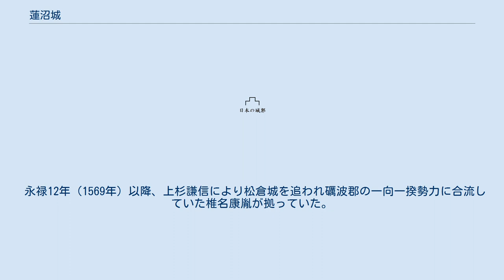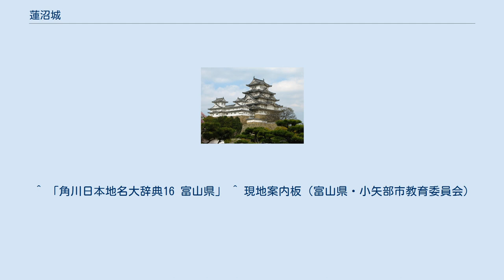蓮沼城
蓮沼城（はすぬまじょう）は、越中国砺波郡蓮沼（現・富山県小矢部市蓮沼）に在った日本の城（平城）。
 東西二十六間、南北三十六間、堀の幅は五間であったと伝えられている。
 室町時代の永享年間（1429年 - 1441年）前半、越中守護畠山氏の守護代として礪波郡を支配していた遊佐氏（遊佐徳盛か？）が築き、居城とした。
 文明年間（1469年 - 1486年）、連歌師の宗祇が越後に赴く途中に蓮沼城主遊佐長滋の館へ度々立ち寄り、千句の連歌を興行したと伝えられている。
なお、宗祇が著した『新撰菟玖波集』に長滋の詠んだ歌が載っている。
 永正・大永年間（1504年 - 1527年）、城主遊佐慶親が埴生護国八幡宮に108段の石段を寄進しているがこの後、慶親は加賀一向一揆勢力の圧迫に抗しきれず越後に亡命。
蓮沼城は遊佐氏の影響下から離れた。
この後は一向一揆勢力の支配下に置かれていたと見るのが妥当であろう。
また、一向一揆と敵対関係にあった木舟城主石黒氏が一時期支配下に置いていたとも云う。
 永禄12年（1569年）以降、上杉謙信により松倉城を追われ礪波郡の一向一揆勢力に合流していた椎名康胤が拠っていた。
 天正4年（1576年）9月頃、謙信に攻められて落城。
康胤は敢え無く敗死した（『越登賀三州志』）と云うが、康胤終焉の地については諸説ある。
謙信は越中衆の石黒氏を再度置く。
 謙信の死後、織田軍が侵攻、佐々成政の傘下に属す。
天正13年（1585年）、越中国（ただし新川には宮崎城など上杉方の諸城あり）を治めていた成政は豊臣秀吉との直接対決が不可避であることを悟り、それまでの加賀前田領への侵攻策から自領へ招き入れての防衛策へと方針を転換する。
蓮沼城はその重要拠点となり近隣から多くの兵糧が集められた。
これを重くみた前田利家は電撃的に蓮沼城を急襲して城下共々焼き討ちを敢行し、佐々軍の救援が着くまでに素早く撤退した。
 蓮沼には当時北陸道が通っており、遊佐氏が拠った時期には礪波郡の行政の中心地であった事もあって大いに栄えていた。
年間を通じて水量の変化が少なく水運に最適な小矢部川の恩恵も受け、その勢いたるや「蓮沼三千軒」と称される程であったが、全ては灰燼と帰してしまった。
城下の機能はその翌年に築かれた越中国今石動城へと移行し、それに伴い北陸道のルートも変更されて蓮沼の繁栄は終焉を迎える事となる。
 水田と散居村に囲まれて立派な石碑と案内板が建つのみで往時の面影は無い。
 柴田屋館（富山県南砺市柴田屋）が在る。
椎名康胤の家臣柴田久光が拠り、天正年間に木舟城主石黒成綱に攻め滅ぼされたとされる。
現在では神社の境内となっているが、土塁など一部の遺構が残っている。
 但し、柴田久光は椎名家家臣では無く遊佐氏の家臣であり、椎名康胤は氷見朝日山で自害したと云う説も在り確証を得ないが、礪波郡に於ける一向一揆勢力が蓮沼城落城により大きな痛手を蒙ったのは、蓮沼城落城のあと謙信が礪波郡にさしたる軍事的手段を打たずに能登侵攻を実行している事からも充分に伺え知れるものである。
康胤が蓮沼で討ち死にしていなかったとしても、最低限、「椎名康胤」が一揆勢力のシンボルの一つとしての役割を果たしていたのは間違い無いと云え、当時の礪波郡における蓮沼城の重要性はどちらにしても揺るぎ無いと云える。
 ^ 「角川日本地名大辞典16 富山県」 ^ 現地案内板（富山県・小矢部市教育委員会）